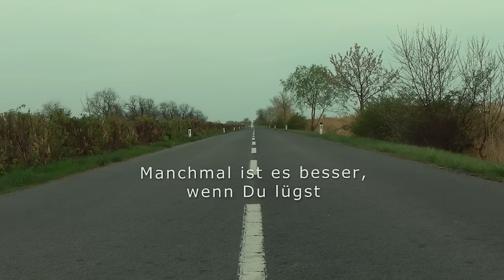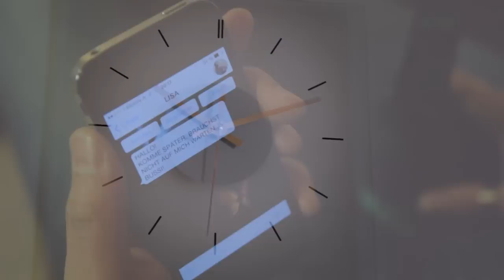Manchmal ist es besser, wenn du lügst - DIE GRAFEN -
Die Grafen - Das offizielle Video zur Single "Manchmal ist es besser, wenn du lügst" - aus dem Album " Ab in den Wahnsinn"!

Ein besonderer Dank für die Unterstützung gilt dem Team FINIKI-Purbach für die tolle Location!

Text: Waltraud Brandner
Die Single wurde produziert im Pink Noise Studio -- Klagenfurt.
Verlag -- Homerun Music

Ein spezieller Dank geht an:
Lisa Kainz -- Gerald Moser
Elke Pölzl (Assistenz)
Markus Holzer (Homerun Music)
und natürlich - Die Grafen